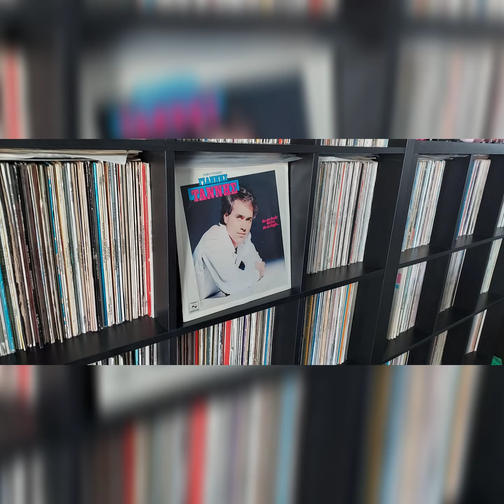ΓΙΑΝΝΗΣ ΤΑΝΗΣ ---- ΕΓΙΝΑ ΧΙΛΙΑ ΚΟΜΜΑΤΙΑ --- HD RIP